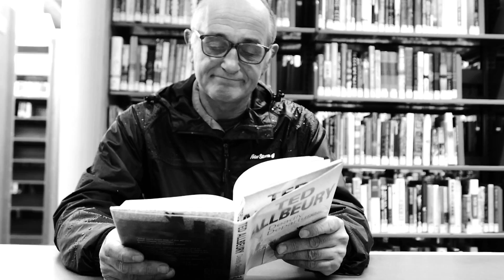I, LUDICROUS: Paul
Album Produced by Nigel Read & I, Ludicrous.
Video Directed and Edited by  Paul Ryall.